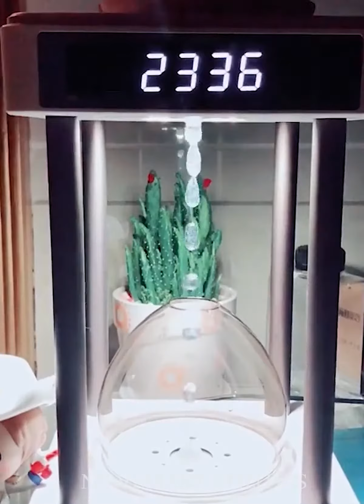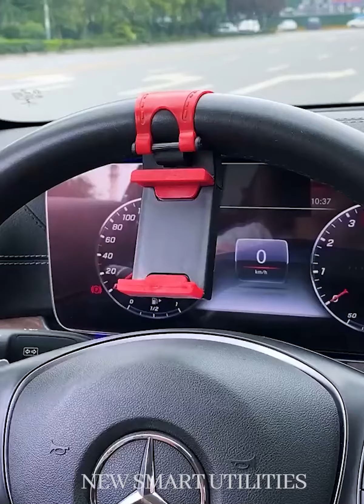Smart Utilities | Cool Gadgets😎 | Utilities for Every Gadget